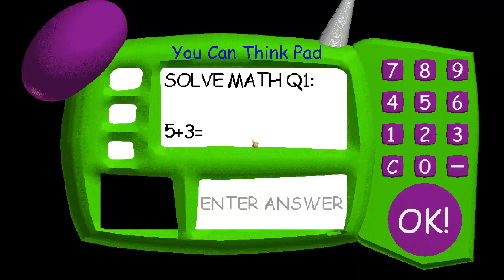Baldi's Basics Classic "BSoda Spray"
This mod allows me to infinitely use BSodas in Baldi's Basics Classic
Baldi's Basics in Education and Learning is owned by Micah McGonigal/mystman12